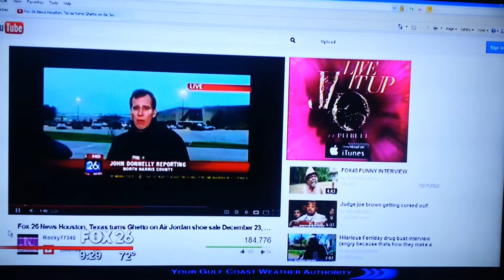WHO SHOULD THE NEWS MEDIA PUT ON THE AIR?